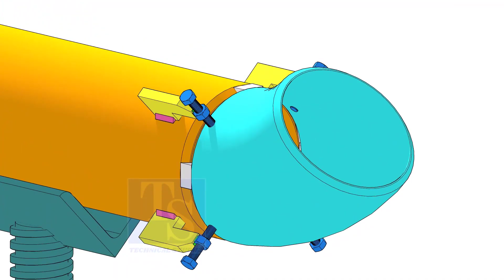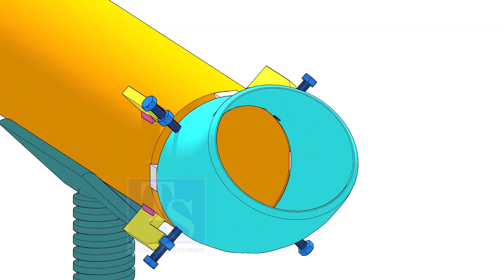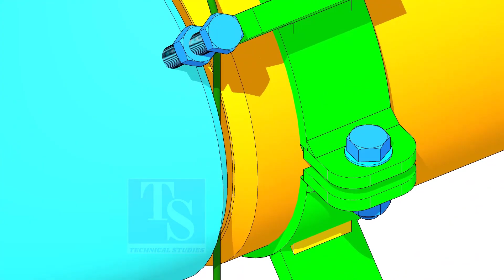How to make important, lowcost, tools for pipe fitters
How to make important, low cost, tools for pipe fitters.  @technicalstudies.
ALL VIDEOS
FOR PDF
L CLAMP, JACK BOLT
Sketch piping.
Piping iso drawing.